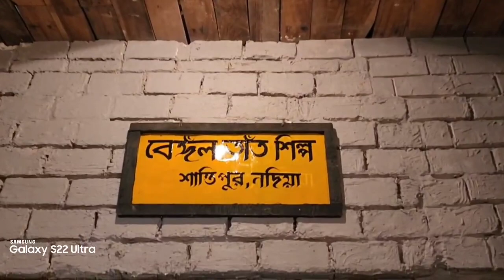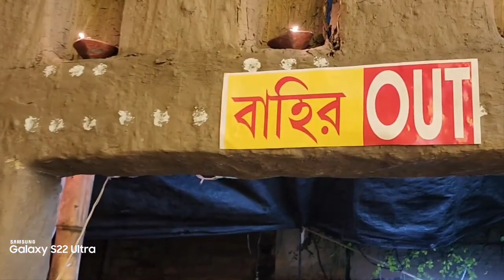জগদ্ধাত্রী পূজো চন্দন নগর |jagadhatri puja chandannagar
জগদ্ধাত্রী পূজো চন্দন নগর

Jagadhatri on Chandannagar is celebrated in four days in a pompous manner. Now there are 76 famous pujas, which also take part in immersion carnival. Specially, the lighting in pandals and procession are full of splendour. The idols are also very large in size. Just see below some idols.
This erstwhile French Colony, has been celebrating Jagaddhatri Puja for more than three centuries. Around 350 years ago, the puja was started by Raja Krishna Chandra, who was the then Maharaja of Krishnanagar. He was travelling for some business work and was passing by Chandannagar during the time of the puja.

According to the Purans, Jagadhatri is the incarnation of Siddhidhatri. She is also said to be the combined form of Sri Bhuvaneshwari and Maa Durga. In Bengal, her puja is celebrated as the comeback of Devi, specfically in Krishnanagar, Chandannagar and Rishra and Santipur.
More than 200 Pujas in Chandannagar.

Chandannagar is famous for its Jagaddhatri Puja. It takes place just one month after the Durga Puja, usually in the month of November. The pandals, street lighting, idols - everything will make you spellbound. Millions of people from different parts of the country come here during that period.
Jagadhatri Puja is one of the important festivals celebrated mainly in the Hooghly district of West Bengal. Devotees worship and celebrate reincarnation of Goddess Durga in the name of Jagadhatri and create the splendid ambiance with high festive spirits.

chandannagar jagadhatri puja,chandannagar jagadhatri puja2022,chandannagar jagadhatri puja,jagadhatri puja,chandannagar pandal 2022,chandannagar jagadhatri puja
2021,chandannagar jagadhatri puja bhashan,chandannagar jagadhatri puja 2022 guide,chandannagar jagadhatri puja lighting,chandannagar jagadhatri puja live,chandannagar jagadhatri puja visarjan,chandannagar jagadhatri puja route map

Chandan nagar
Chandannagar
Chandannagarjagadhatripuja
Chandannagarjagadhatripuja
jagadhatri
Jagadhatri puja2022
Chandannagarjagadhatripuja 2022
Jagadhatri puja Chandannagar
Jagadhatri puja Chandannagar 2022
Chandannagar lighting
চন্দন নগর
চন্দন নগর জগদ্ধাত্রী পূজা

 My chanel name shankar karmakar
Shankar karmakar
Shankar karmakar

Capture by SAMSUNG GALAXY S22 ULTRA